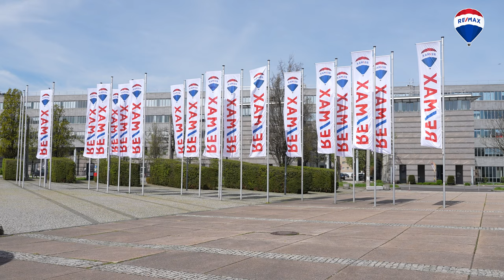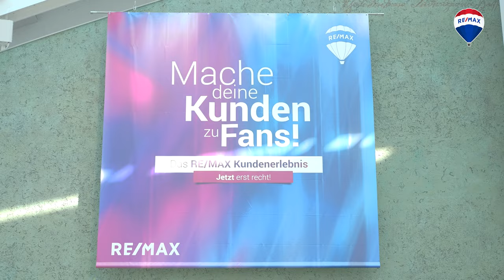RE/MAX News 2024 #2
00:00 Begrüßung
00:15 Immobilienmarkt
01:36 Marktwerteinschätzung
02:30 Karriere mit RE/MAX
03:33 Verabschiedung